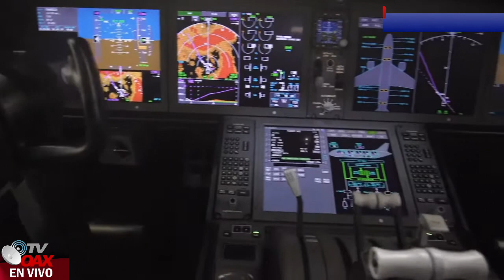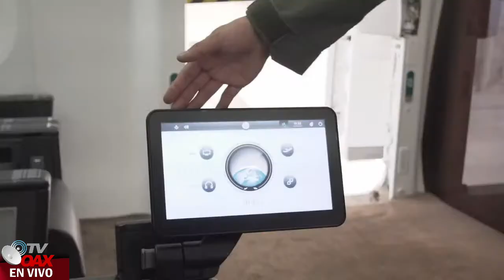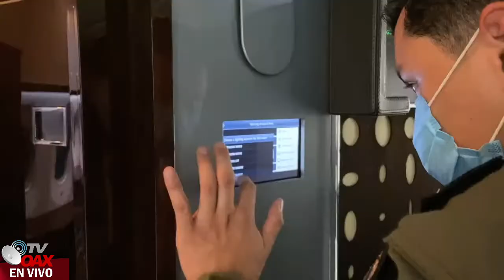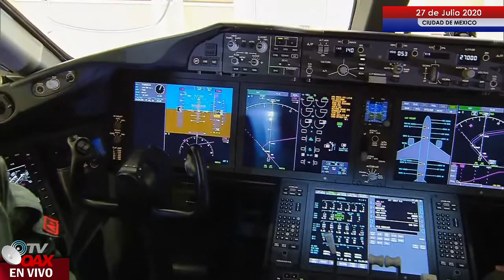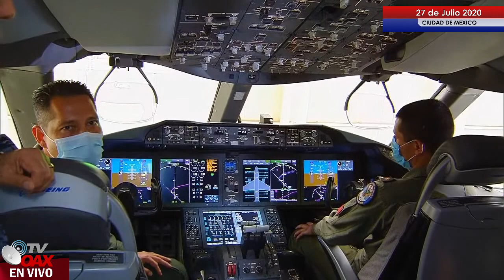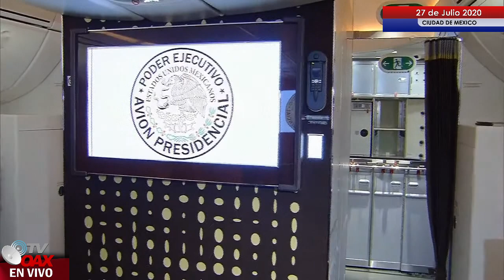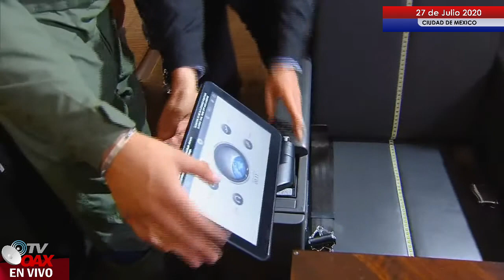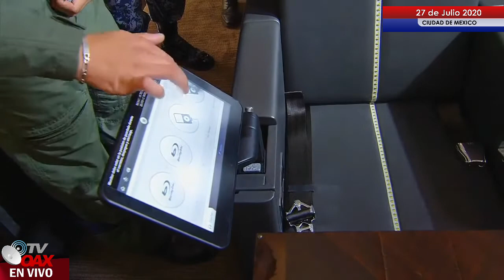AMLO ABRE LAS PUERTAS DEL AVION PARA QUE CONOZCAN TODO EL LUJO QUE GOZABAN LOS QUE VIAJABAN CON PEÑA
Presidente de México abre las puertas del Avión  Presidencial para que conozcan los lujos que gozaban los que viajaban con Peña  en sus viajes por el Mundo.